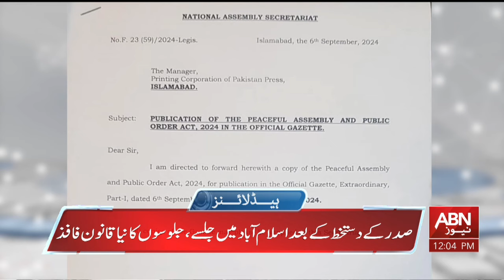ABN NEWS HEADLINES 12:00 PM | 08 SEPTEMBER 2024